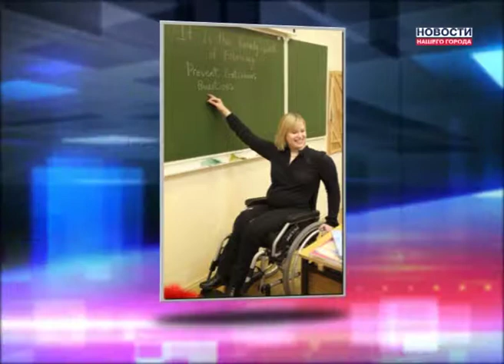Инвалид - значит безработный?